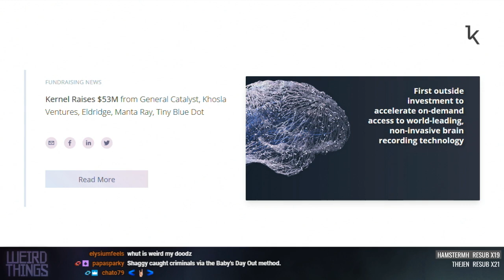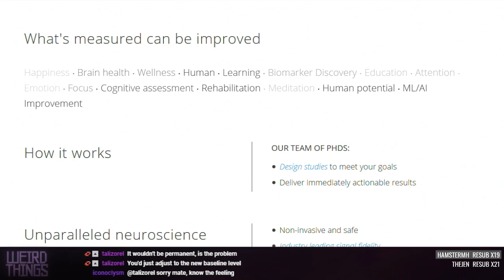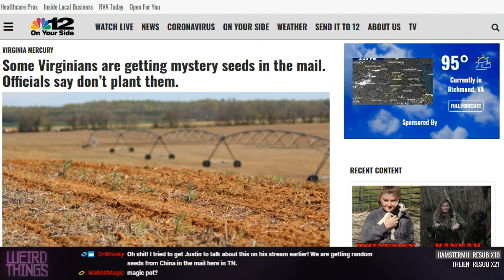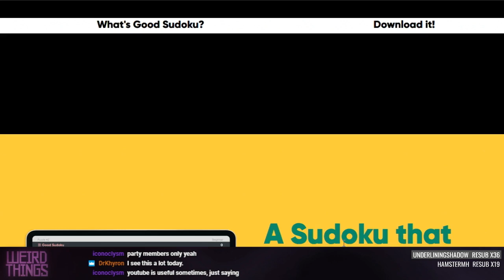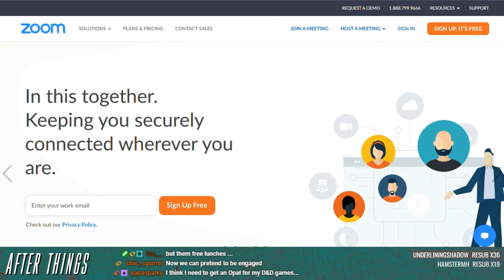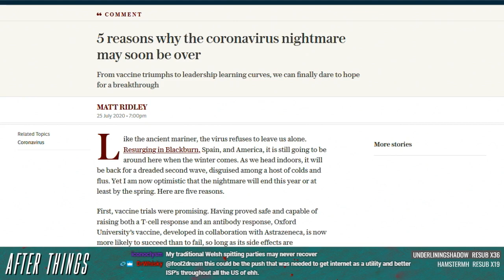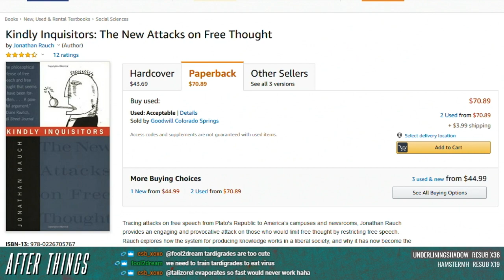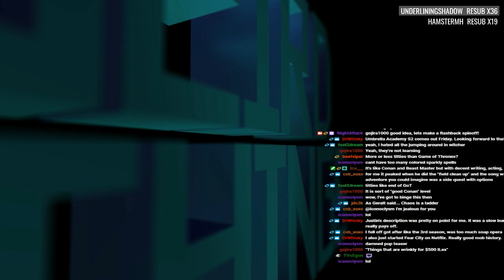Weird Things Ep. 418